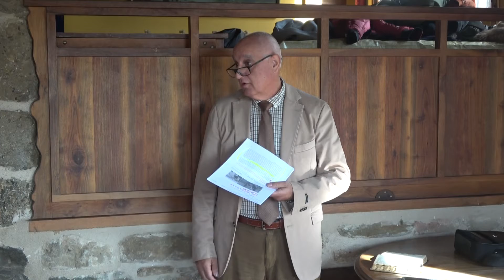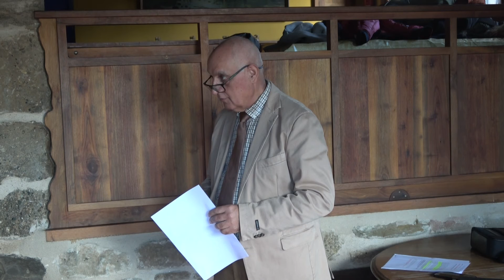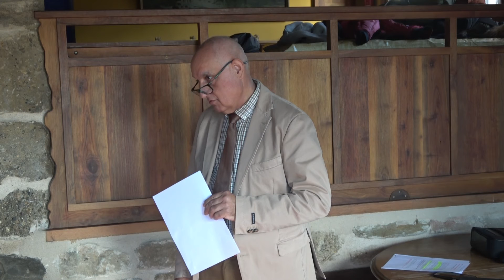05 - Escuela sabática: Daniel (Del orgullo a la humildad)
Para ver todo lo presentado hasta ahora y poder seguir las conferencias en orden: elgranenganyo.com